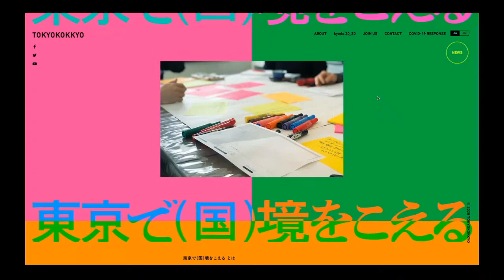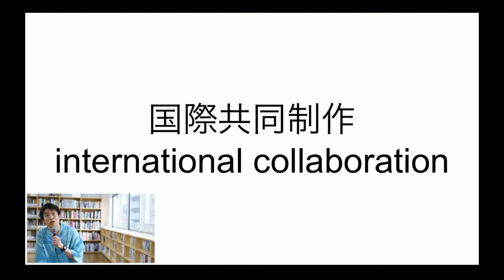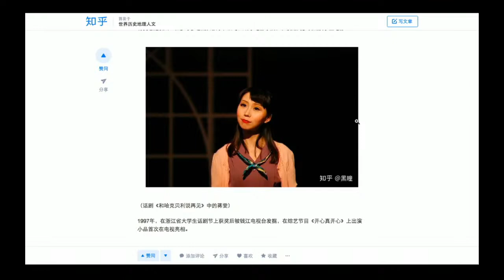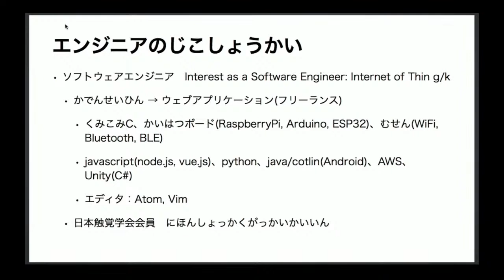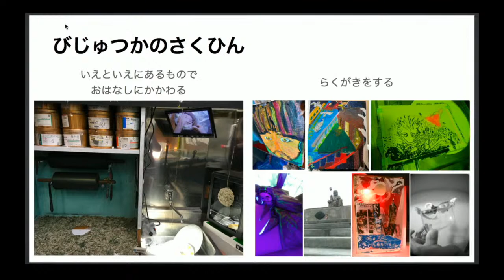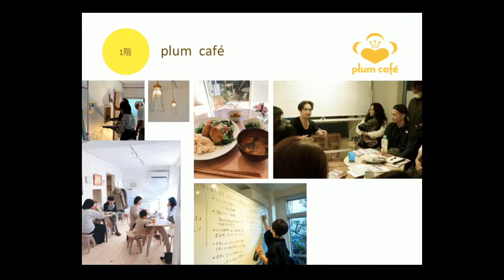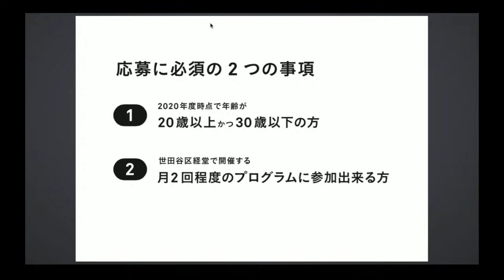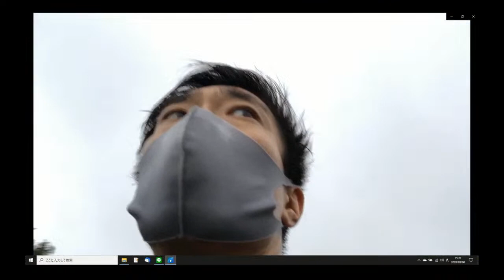『kyodo 20_30』オンライン説明会 kyodo 20_30 Online Orientation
東京アートポイント計画『東京で(国)境をこえる』のプログラム第1弾、『kyodo 20_30』についてのオンラインライン説明会です。

プロジェクトディレクター矢野靖人とコラボレーターが、プログラムの内容について具体的にお話しします。興味はあるけど参加のイメージが掴めない、何をやろうとしているかいまいち分からないといった方はぜひご視聴ください。

【目次】
00:00 はじめのごあいさつ
02:43 アートプロジェクト『東京で(国)境をこえる』について
04:08 ディレクター矢野靖人からのメッセージ
06:09 『kyodo 20_30』について
　開催スケジュール
　こんな方を募集しています
　募集要項
17:31 コラボレーター紹介①　俳優／綾田將一さん
27:48 コラボレーター紹介②　俳優・映像作家／ジャン・ウェンさん
35:19 コラボレーター紹介③　編集者／寺門信さん
39:51 コラボレーター紹介④　現代美術作家・エンジニア／TM（冨田充）さん
50:32 コラボレーター紹介⑤　グラフィックデザイナー／野村プリシラさゆりさん
55:18 コラボレーター紹介⑥　絵本作家／友杉宣大さん
58:44 コラボレーター紹介⑦　哲学、美学研究／長谷川祐輔さん
1:02:58 コラボレーター紹介⑧　経堂アトリエオーナー、建築家／井上明日香さん
1:11:44 事務局メンバー紹介①　ディレクター／矢野靖人
1:14:15 事務局メンバー紹介②　経理／川渕優子
1:15:59 事務局メンバー紹介③　事務局長／小林真行
1:18:09 事務局メンバー紹介④　広報／三上悠里
1:20:08 『kyodo 20_30』について
　募集要項
1:25:30 これまでの活動の紹介
　「自撮り映像日記」について①　綾田將一さんの場合
　「自撮り映像日記」について②　川渕優子さんの場合
　「読書会」について
1:56:23 終わりのごあいさつ

【主催】
東京都、公益財団法人東京都歴史文化財団 アーツカウンシル東京、一般社団法人 shelf

【出演】
コラボレータ：
綾田將一　俳優
井上明日香　建築家／経堂アトリエオーナー
ジャン・ウェン　俳優／映像作家
寺門信　編集者
冨田充　美術家／エンジニア
友杉宣大　絵本作家
野村プリシラさゆり　グラフィックデザイナー
長谷川祐輔　美学研究・ファッション批評

事務局：
矢野靖人　プロジェクトディレクター／舞台演出家
川渕優子　経理／俳優
小林真行　事務局長／写真家／展覧設計
三上悠里　広報／グラフィックデザイナー

kyodo 20_30 Online Orientation will be broadcast live on YouTube. Yasuhito Yano, the program director of kyodo 20_30 will speak about the program with our program collaborators in detail.

This online orientation is for those who are interested in the program, but who can’t quite understand its overview and  purpose - please feel free to join.

【speakers】
Collaborators:
Shoichi Ayada - Actor
Asuka Inoue - Architect/Owner of Kyodo Atelier
Jiang Wen - Actor / Media Artist
Shin Terakado - Editor
Mitsuru Tomita - Artist / Engineer
Norihiro Tomosugi - Picture Book Artist
Priscila Sayuri Nomura - Graphic Designer
Yusuke Hasegawa - Philosophy (Aesthetics Studies) Researcher / Fashion Critic

organizers:
Yasuhito Yano - Director of Beyond Invisible Borders / Theatre Director
Yuko Kawabuchi - Accountant / Actor
Masayuki Kobayashi - General Administrator / Photographer / Exhibition Designer
Yuuri Mikami - Communications Officer / Graphic Designer

Organized by Tokyo Metropolitan Government, Arts Council Tokyo, shelf Association.